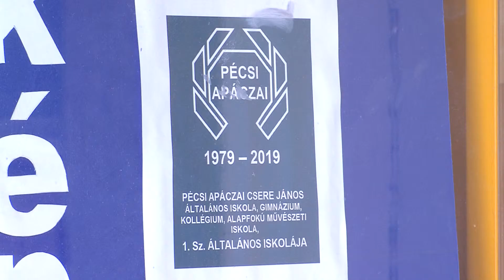ANK kiállítás - 2019.04.10.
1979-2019, 40 ÉV KÉPEKBEN. Ez a témája annak a fotókiállításnak, mely az Apáczai Nevelési Központban látható. Az iskola ugyanis idén ünnepli alapításának 40. évfordulóját. Az alsó tagozatosok rajzaikkal mutatták meg, milyennek képzelik az iskolát 40 év múlva.